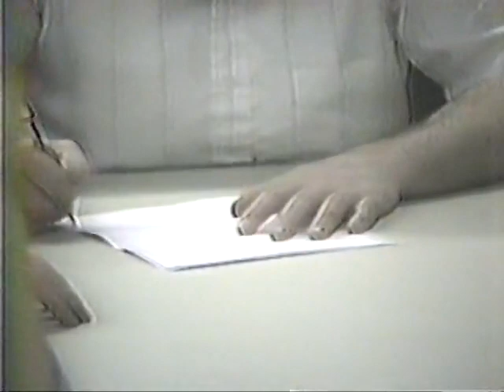Rabbi Shlomo Freifeld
Rabbi Shlomo Freifeld speaking on the Power Of Will in the boardroom of Yeshiva Shor Yoshuv on June 17, 1990, 1526 Central Avenue, Far Rockaway, NY